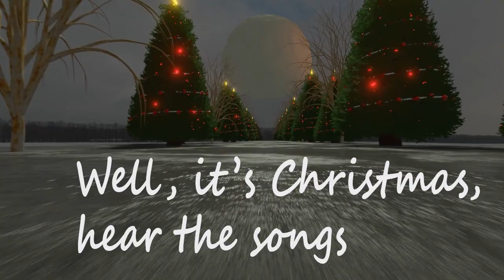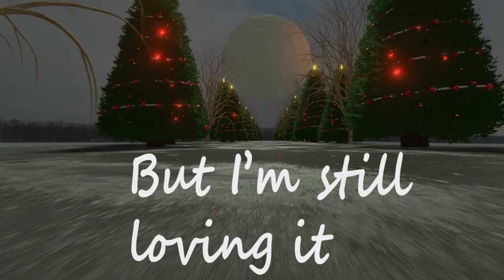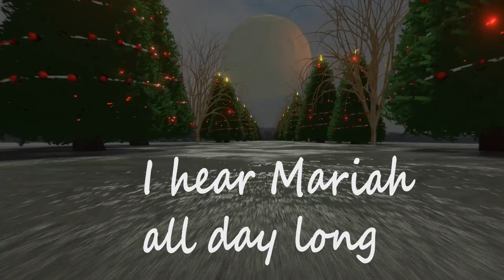X'mas hear the songs - Jan Vraaye - Lyric Video made in Blender 3.0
Tekst, muziek, instrumenten, zang, productie, videoanimatie door Jan Verheijen.